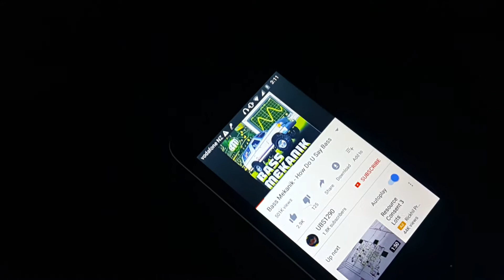Today I was a Bass Mekanik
installed some sounds. mean jelly bean